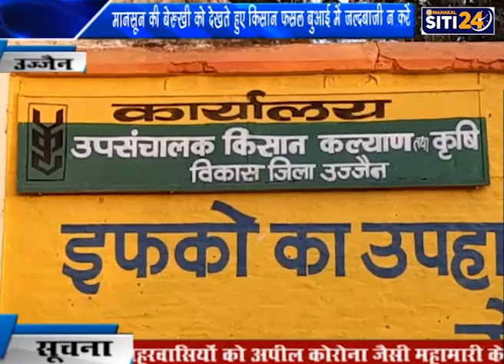उज्जैन की ताज़ा खबरे देखिये Siti Channel के आज के इस बुलेटिन में 28/06/2021( सोमवार )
उज्जैन की हर खबर पर नज़र
जाने आज की ताज़ा खबरे उज्जैन से जुडी ताज़ा खबरे जानने के लिए आज